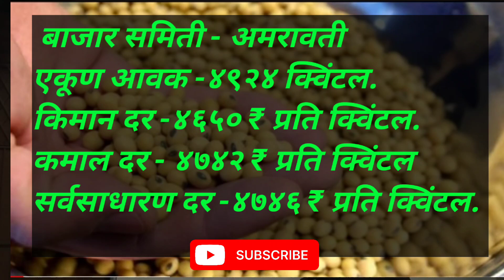सोयाबीन आजचे बाजारभाव|Soyabean aajache bajarbhav